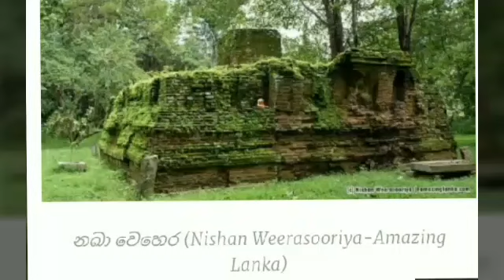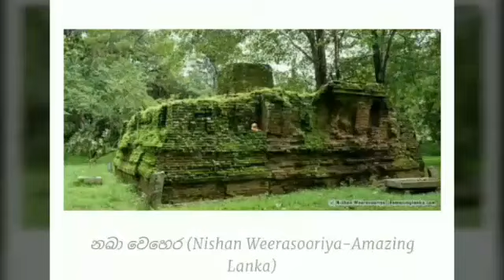aithihasika sthana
ලංකාවේ ඉපැරණි ඓතිහාසික ස්ථාන ඔබ මෙවැනි ස්ථාන මග හැරී තිබෙන්නට පුළුවන්.